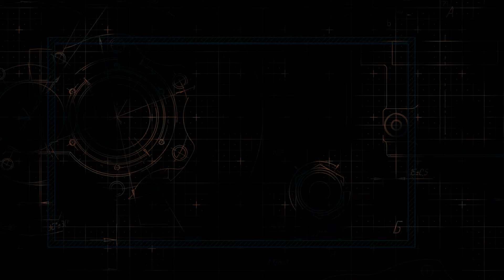Should Roman Wilson Be a later option in the draft?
Panthers are in desperate need to get weapons in this upcoming draft for their qb. Is Roman Wilson the guy?